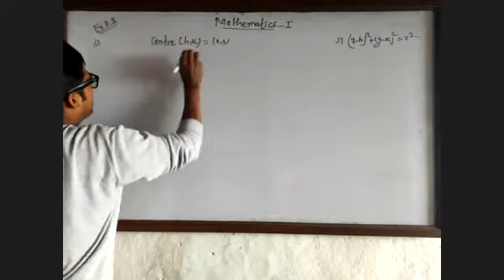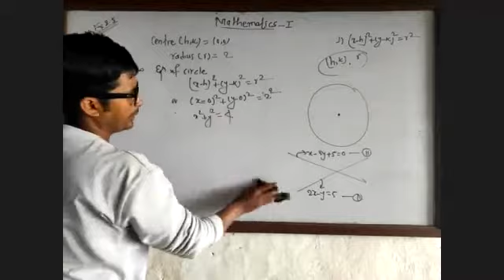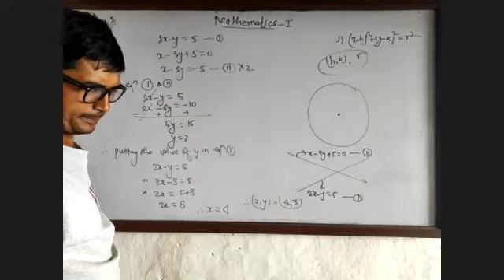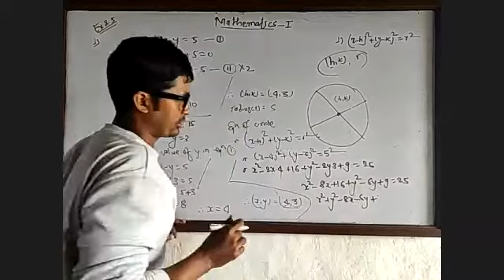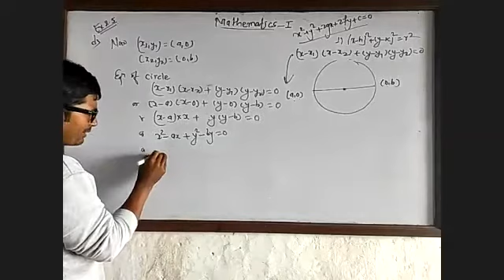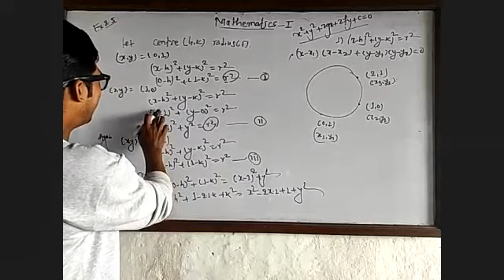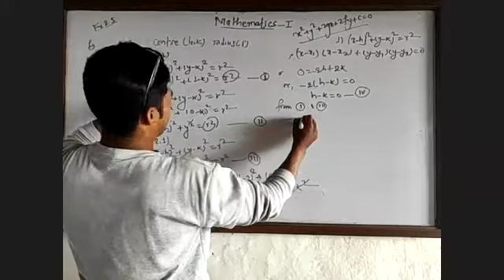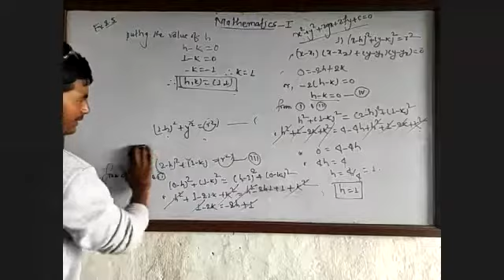Civil Maths I , Circle Ex 2 4 Q 1 a to....